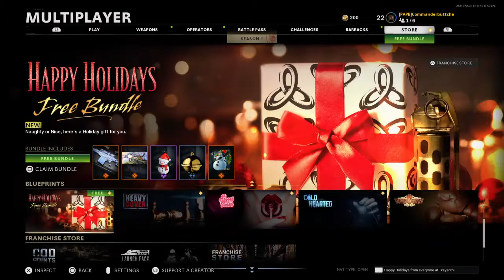Call of Duty: Black Ops Cold War 1911